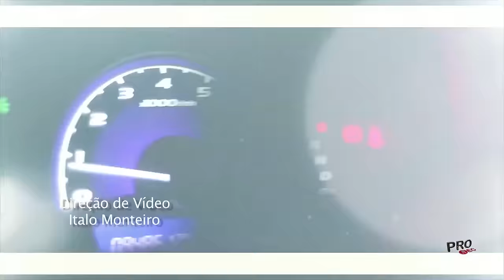MC VERTINHO - SOM PAREDÃO - CLIPE OFICIAL